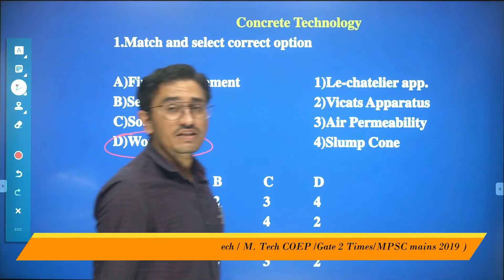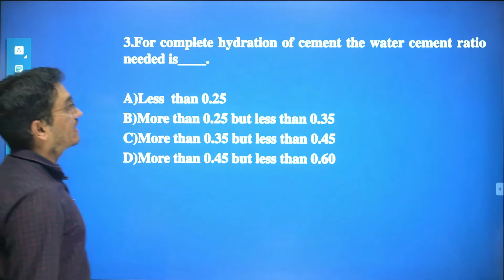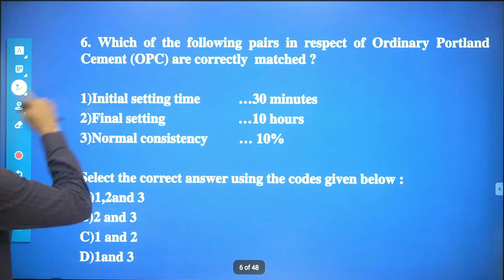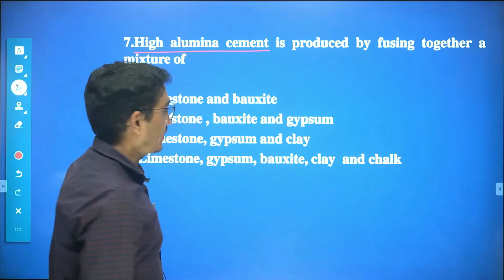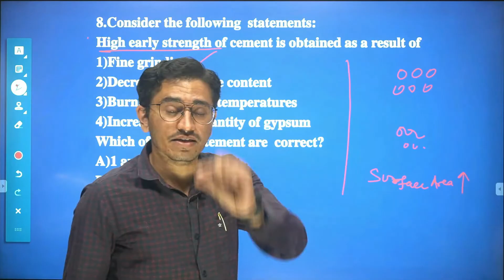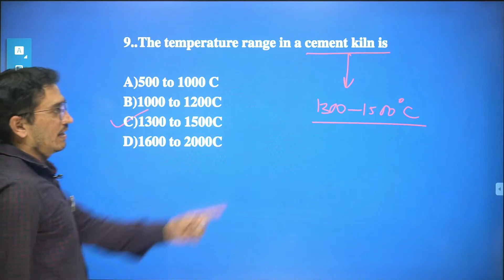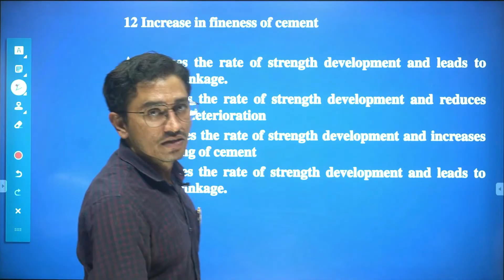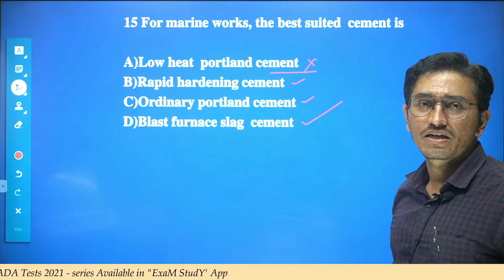01 / CONCRETE TECHNOLOGY- IMP MCQ's - MHADA | BMC | WRD | MES | ALL JE Exams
ABOUT VIDEO
01 / CONCRETE TECHNOLOGY- IMP MCQ's - MHADA | BMC | WRD | MES | ALL JE Exams
✳️ Discussion Group-connect with other students

Address-
MAIN BRANCH --
ExaM StudY,
केशरीवाड्याच्या शेजारी,
केळकर रोड,
नारायनपेठ,
पुणे.